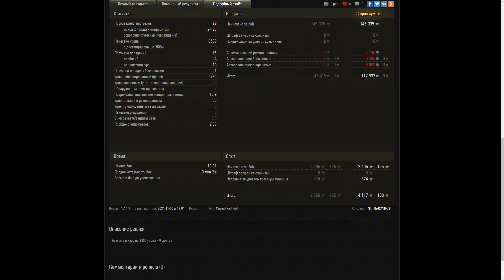Object 703 Version II 8.6K Damage 9 Kills, Soviet tier 8 premium heavy tank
The Object 703 Version II is a Soviet tier 8 premium heavy tank.

The concept of mounting two guns in a single turret was implemented back in the late 1930s in the KV tank. The ST-II heavy tank with a dual-barreled gun project was developed during the final stages of World War II. It was based on the idea that a combat vehicle should have maximum firepower. It existed only in blueprints.

The Object 703 Version II could be obtained through opening Large Boxes during the Holiday Ops 2020 event. It has since started appearing in the premium shop as a special deal from time to time.

,JOHNNY И ЛУЧШИЕ БОИ WORLD OF TANKS!  ,jove ,vod,лучшие бои,прем танк,modpack,Amway921,танки,jove wot,Inspirer Games,EviL GrannY | World of Tanks,LeBwa,Sh0tnik,mondo moso,Объект 703 Вариант II